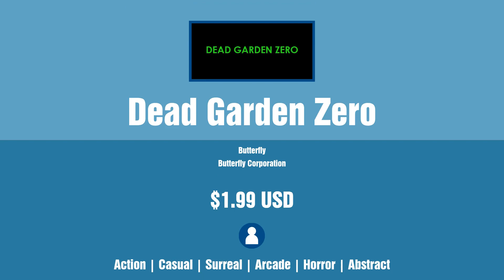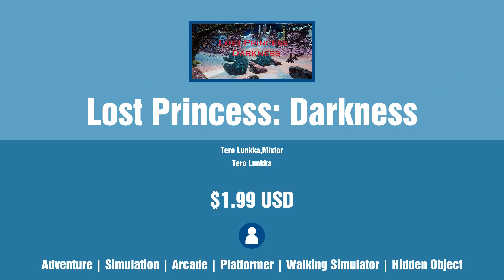New Steam Games - Thursday December 28 2023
Links to games and timestamps:
0:00 Intro
0:04 Brain Urge
0:24 Adopted Passion Realize Your Dream
0:44 Snake Effect
1:04 Nasty Platformer
1:24 Barely Racing
1:44 Cosmic Resistance
2:04 Connect LegendofAutumn
2:24 Queen's Garden Christmas
2:44 Maskonauts: Chat'Attack
3:04 Lost in Nowhere
3:24 Foreign Fortress
3:44 MONSTER GRINDER ULTRA
4:04 Conviction
4:24 Dead Garden Zero
4:44 Arsenal
5:04 Lost Princess: Darkness
5:24 Bread around bread around bread around bread
5:44 Hotel Heldritch
6:04 Ore Quest: Digger's Delve
6:24 Albatross
6:44 Hypersomnia
7:04 Boo's There?
7:24 Underground Waifus TCG
7:44 Outro